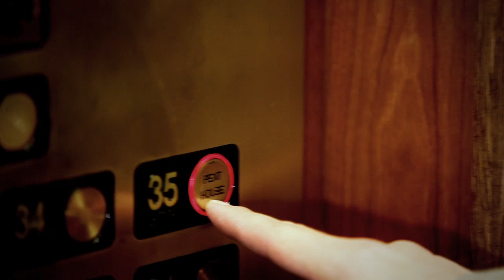Patricia Mckenzie "I Want A Love That Will Last" music video.mov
Patricia Mckenzie
"I Want A Love That Will Last" music video filmed, produced, edited & directed by, Victor Crowl Additional camera - Aaron Courtice. Hair - Simone Finch Recording Produced by Glenn Morley. Piano and Vocal Production by Elaine Overholt. Special Thanks to George Kneisel.